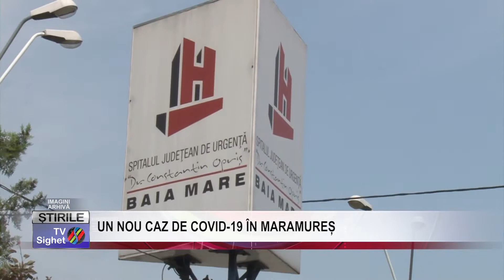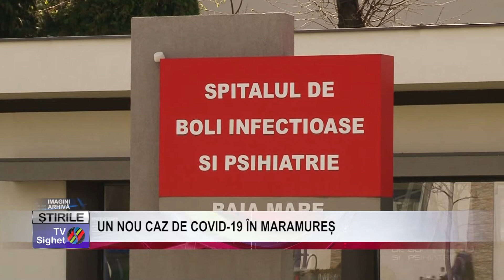STIRE 1 UN NOU CAZ DE COVID 19 ÎN MARAMUREȘ